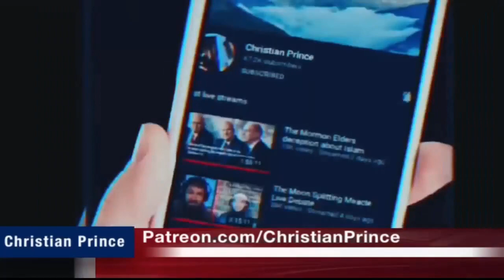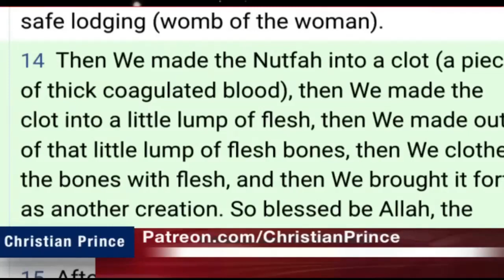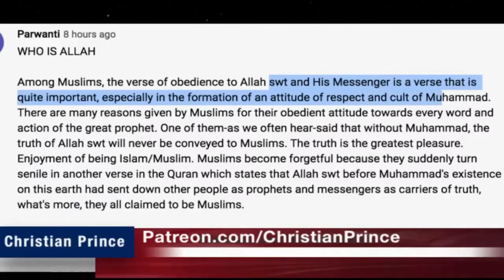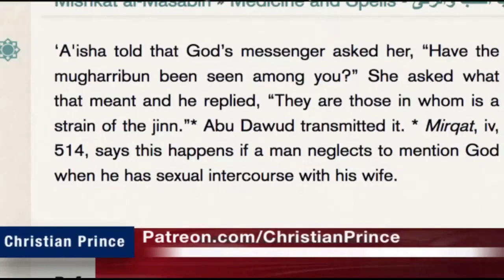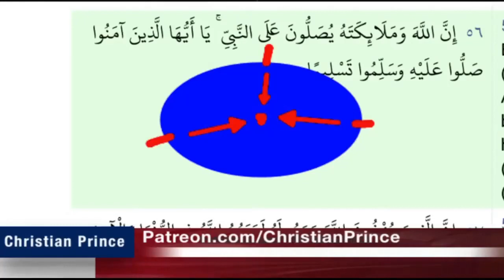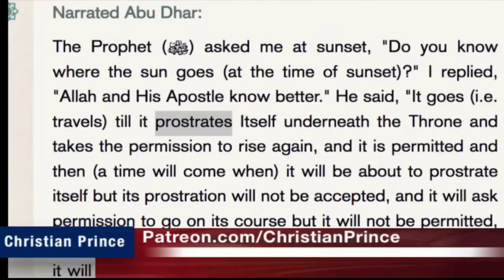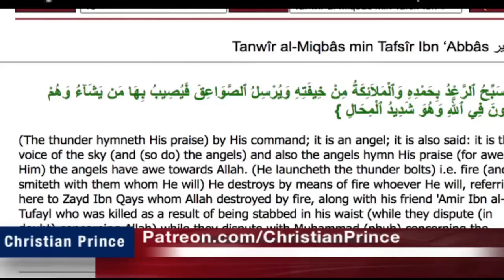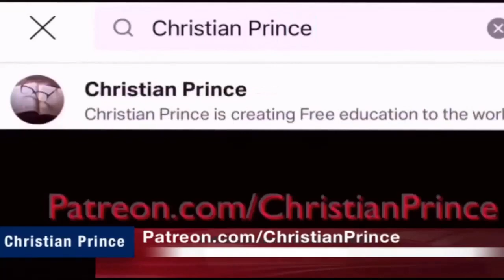Live Debate Muslims Failed to Answer Who Allah is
He is very kind to allow anyone to download any of his video [ reference: 2:17 to 2:32 of In doing so, the errors of Islam would spread out faster.